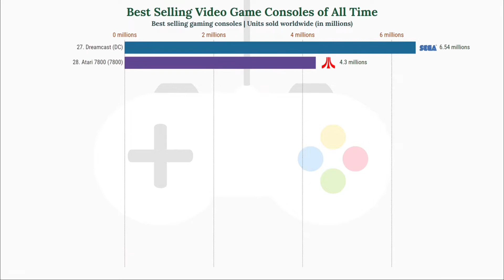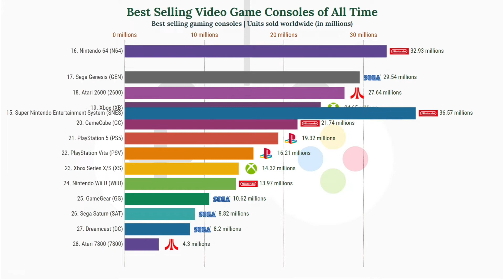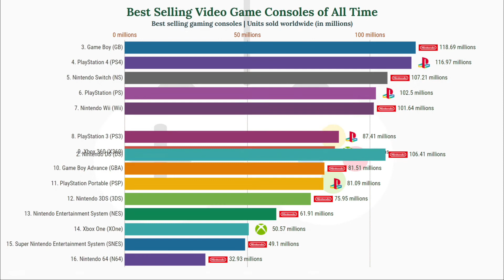Best Selling Gaming Consoles of All Time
The best-selling gaming consoles of all time.

top 28 best selling gaming consoles, units sold worldwide( in millions )

The best-selling video game console of all time is Sony’s PlayStation 2 (PS2). More than 157 million systems have been sold around the world since its launch in March 2000.